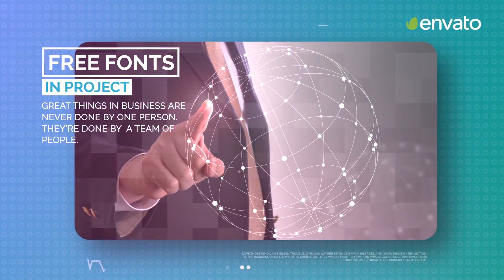Corporate Slideshow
11 Places for Media,Text & logo
4 Different Transition
Fast Render
Clean Titles
Well organized template
Modular construction
Multi-purpose
Help file included
Music, Images and footages not included
Combine scenes and you can create any media slideshow: business, retro,
travel, vintage, minimal, wedding, corporate, sport, hipster etc